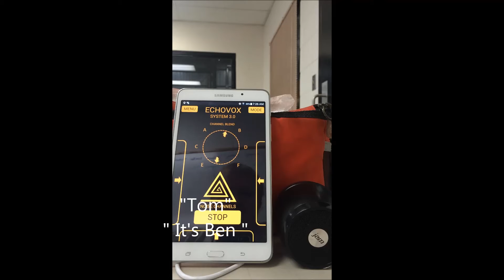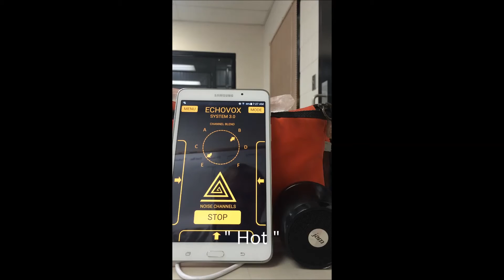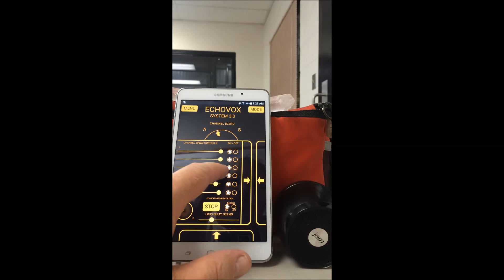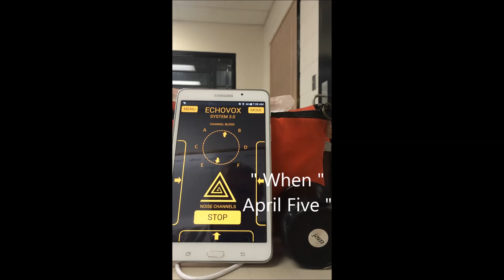Spirits at work speak to me using an echovox 3.0 ITC app.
I did a quick 3 minute session at work the other day using the Echovox 3.0 app. trying to connect with the spirits at work. I do believe I was able to communicate with the spirits. This was 1 of the best sections I had.

Below is a link for one of the best sources of information and help for youtube creators 1st starting out. Click on the link and check it out..

DON'T FORGET TO TURN ON THE BELL TO BE NOTIFIED FOR UPCOMING VIDEOS.